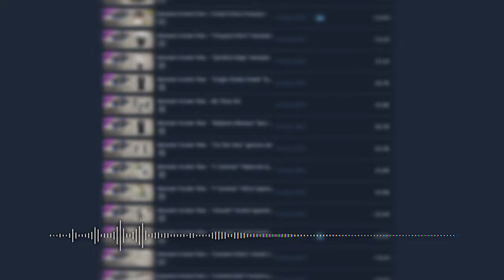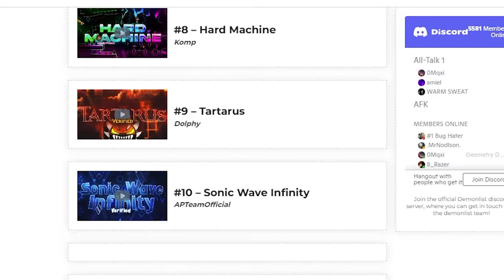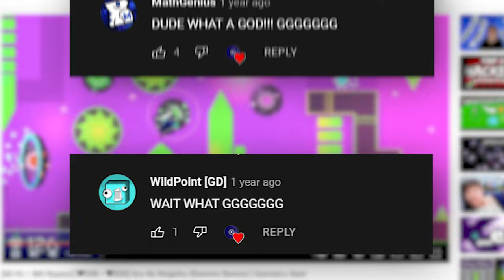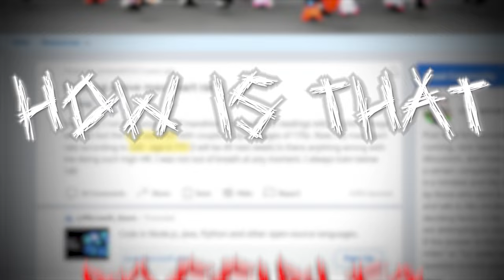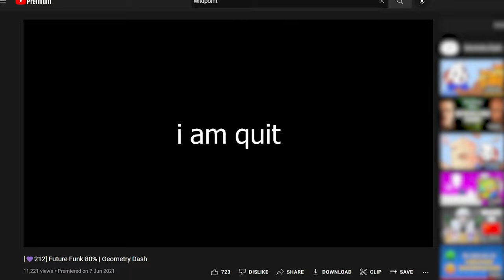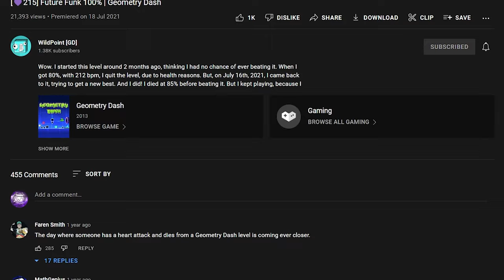The Geometry Dash Player Who Almost Died...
Geometry Dash is a simple game.. right? Well, in this video, I tell you the story of the Highest Heartrates in Geometry Dash, and how they effect it's players, like WildPoint, the player who reached a terrifying 215 beats per minute playing a Geometry Dash Level called Future Funk.

This video has been in the works for just under 3 WEEKS. From multiple script revisions, to 10s of hours and DAYS spent editing. This video has been my life for the past week, and its finally here. So much work went into this GD video. I hope you enjoy!

Chapters
0:00 Video Games are Stressful?
0:29 Chapter 1 - 2 Dollars?
1:02 Chapter 2 - Difficulty?
2:09 Chapter 3 - Joshua83
2:50 Chapter 4 - The Science
4:14 Chapter 5 - Wildpoint's Past
4:59 Chapter 6  - Future Funk
6:05 Chapter 7 - He beat it!
7:16 Chapter 8 - What's next?